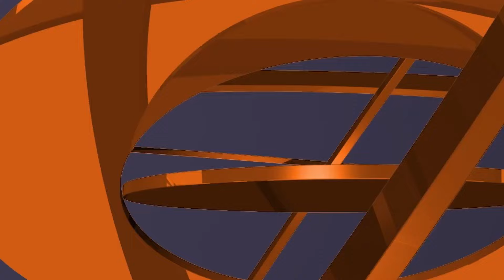موعد مباراة ⚽ الجزائر وليبيريا في تصفيات كأس أمم إفريقيا 2025 والقنوات الناقلة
نقدم لكم تفاصيل مباراة الجزائر وليبيريا ضمن تصفيات كأس أمم إفريقيا 2025. سنعرض موعد المباراة، توقيت انطلاقها حسب التوقيت المحلي والدولي، والملعب الذي سيستضيف هذا اللقاء المرتقب. كما سنوضح القنوات الناقلة التي يمكنكم متابعتها لمشاهدة المباراة مباشرة. تابعوا الفيديو لمعرفة أبرز التحليلات والتوقعات لهذه المواجهة الهامة في مشوار المنتخب الجزائري نحو التأهل للبطولة القارية! ⚽🇩🇿